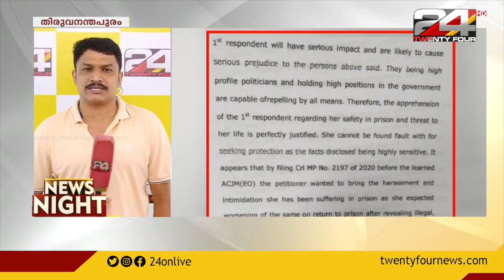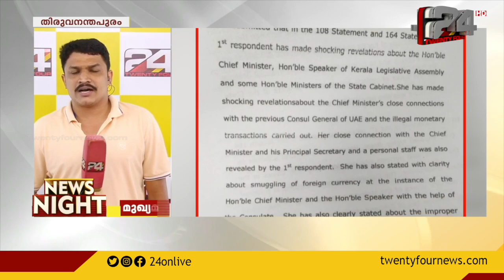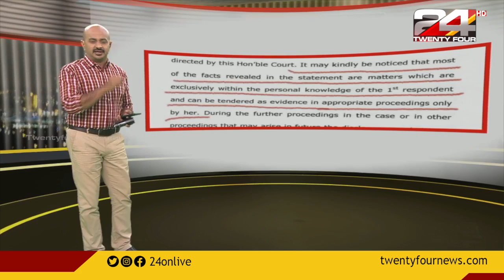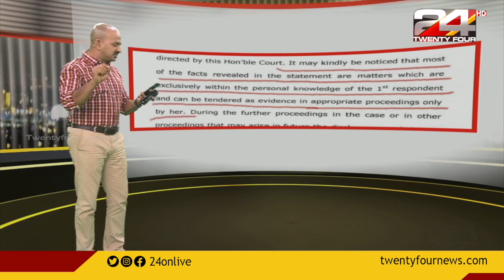മുഖ്യമന്ത്രിക്കെതിരായ കസ്റ്റംസ് സത്യവാങ്മൂലം; പ്രചാരണ ആയുധമാക്കാനൊരുങ്ങി പ്രതിപക്ഷം